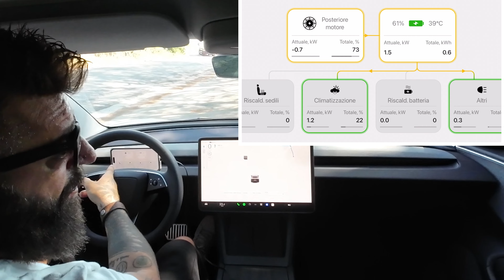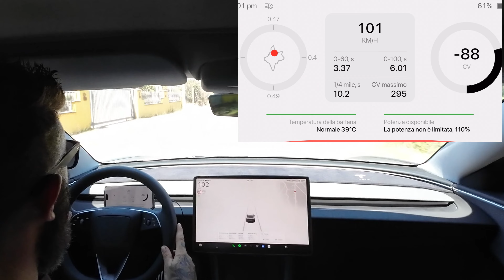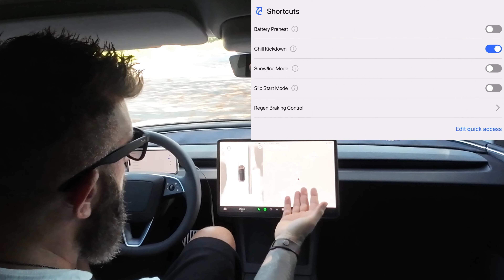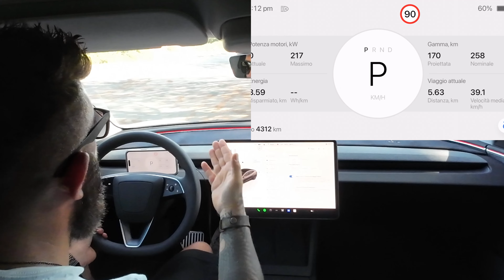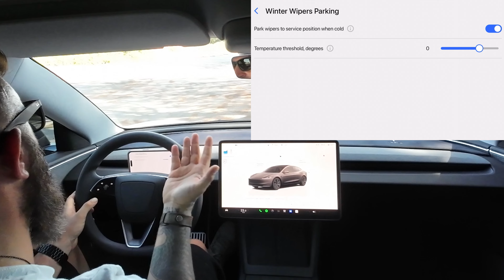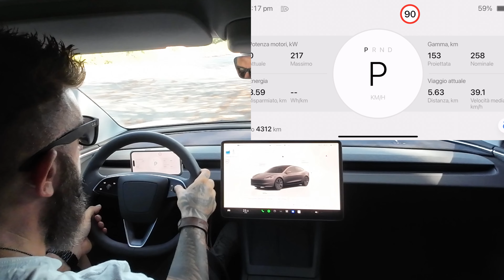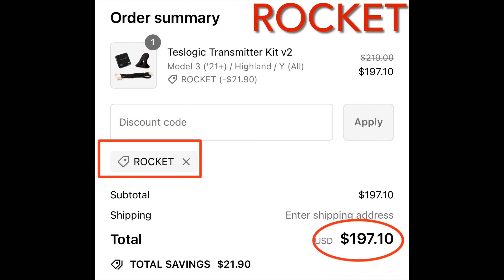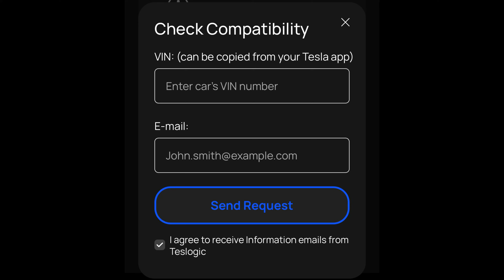Ultimo accessorio elettronico?Si ed è il più importante anche su Model 3 Highland!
Un dispositivo magico che non mancherà mai nelle mie Tesla, senza di lui la macchinaé davvero incompleta.

Vuoi seguirmi anche su TikTok?